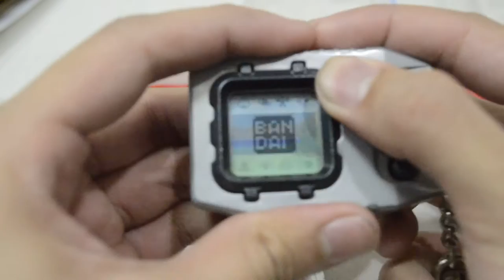Digimon Pendulum (ver. 1) V-Pet Unpacking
Digimon Pendulum Version 1.0 Nature Spirits Unpacking & Testing